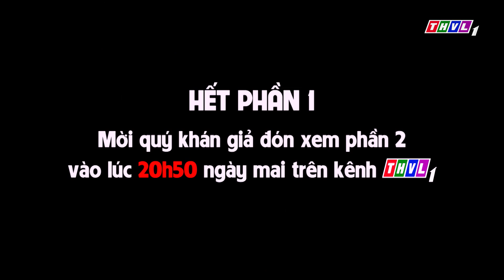Lọ nước thần - Phần 1 | Phim 3D Cổ tích Việt Nam